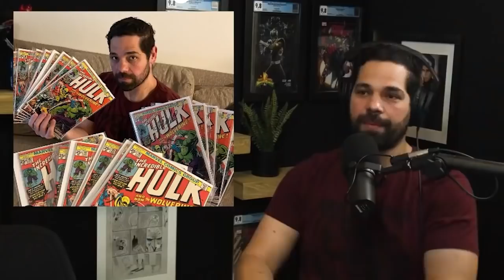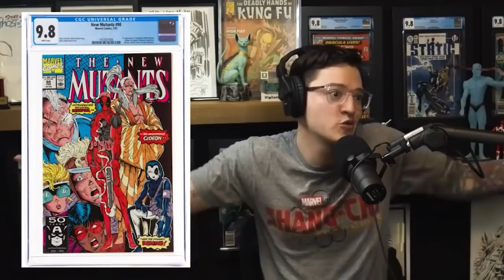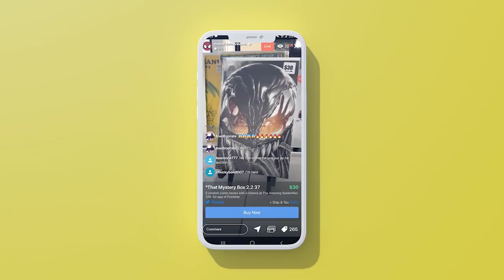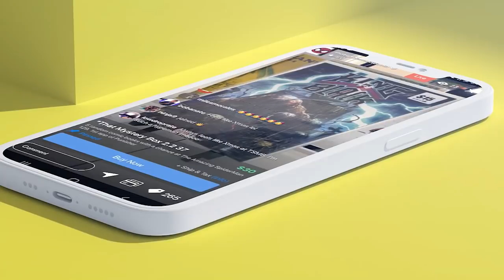Buying In HEAVY on Wolverine's First Appearance | Long-Term Comic Speculation Plays ft.GoldenAgeGuru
Jeff, the Golden Age Guru, is dropping 22 copies of Incredible Hulk 181 onto the Bags and Boards Podcast! What is he doing with so many copies of one of the most valuable of Bronze Age comics: the first full appearance of Wolverine! Which other modern key comic book characters could become grails? Deadpool, Miles Morales, Harley Quinn?

(US ONLY)

⚠️Send Comic Karma:
Tom Garcia